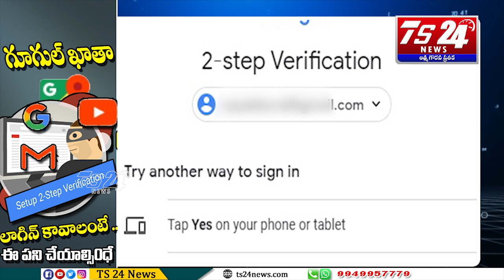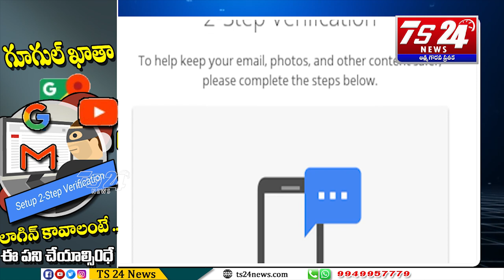గూగుల్ ఖాతా లాగిన్ కావాలంటే ....ఈ పని చేయాల్సి౦ధే |TS24 News